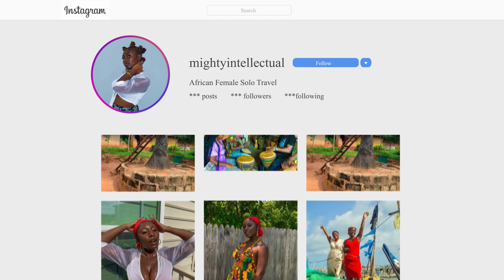SHOULD YOU VISIT LAGOS NIGERIA? | MOVING TO LAGOS MARKET VLOG | ANCESTRY DNA TEST | MOVING TO AFRICA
⇓OPEN ME⇓

Welcome back gems! Join me as we continue exploration of Lagos, Nigeria! I spent some time in a market in Lagos and had a good time! lol I hope you enjoy this video! It's March 19th! So happy wappy birthday to meeeee! Love y'all. Peace.

Our unrefined Shea butter from the upper east/ northern region of Ghana is launching March 17th 1pm EST. on our website. Shipping to the U.S., U.K. and Canada!

Videos I know you will LOVE!